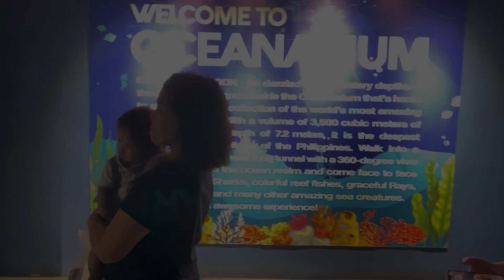pinakamagandang distinasyonvsa cebu|cebu ocean park